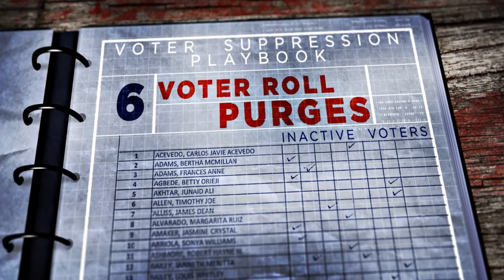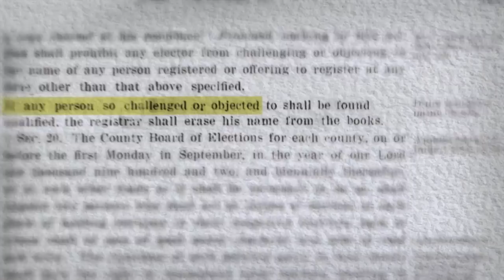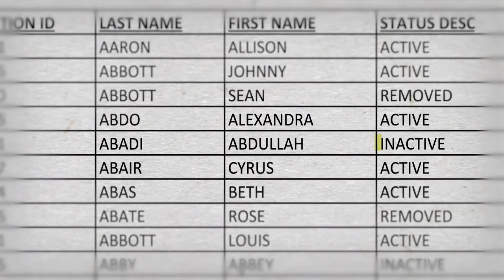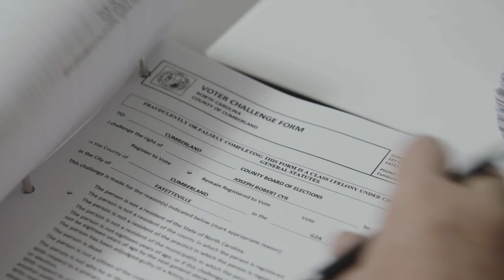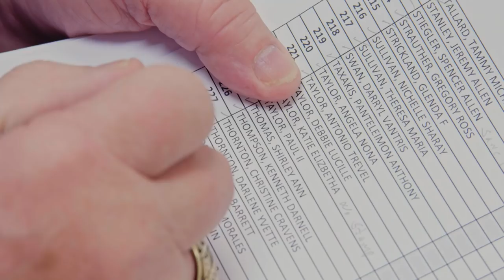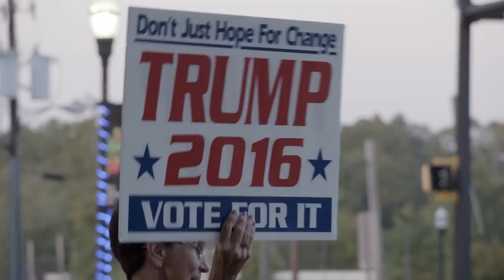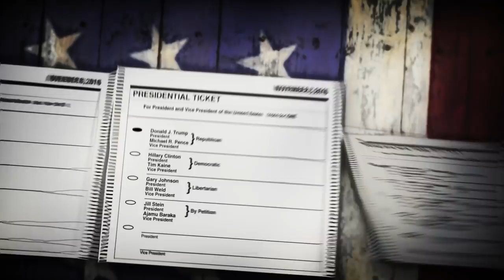Inside the Decades-Long Republican Campaign to Suppress the Vote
Rigged: The Voter Suppression Playbook, a new film from American Issues Initiative, reveals for the first time and in frightening detail the dark, partisan genius behind the decades-long strategy to disenfranchise non-white voters.

The dangerous toll this strategy is taking on the sacred principle of "one person/one vote” is not lost on Rep. Elijah Cummings (D-MD) who says, “I fear that young people will not have the kind of democracy that I experienced.”

Ironically, the film’s key jumping off point is Barack Obama’s victory in 2008, when 25% of his vote came from African-Americans, Latinos, and Asian Americans. It sent a clarion call to Republicans that unless they took drastic action, they faced exile in the political wilderness and possible extinction as a party. Demographics were not on their side.

Republicans had two choices: (1) Develop new policies to appeal to the rising majority of minority voters; or, in the words of former Republican strategist, Mark McKinnon, (2) figure “out how you turn out more of your people and less of the other guys.” As Rigged sadly details, Republicans opted for the latter—deciding to find new ways to suppress the vote.

During the 2016 election, the filmmakers went on the road to see how this voter suppression playbook would be put to use.

In Cumberland County, North Carolina, the filmmakers capture a voter purge where the names of over 6,000 registered voters were removed by the clandestine efforts of a group called Voter Integrity Project. They then find and profile a wrongly purged Cumberland voter who is turned away at the polling place.
In Edwards County, Texas, which is 50 percent Latino, the filmmakers profile a Latino voter who was jailed for voter fraud by a Republican sheriff seeking re-election. Matt Angle, a Texas native and Democratic strategist, says, “The whole idea is to make voting seem like a dangerous proposition—that it’s something that might get you in trouble.”
In Jefferson City, Missouri, the filmmakers are there as the Missouri legislature votes to put on the November, 2016, ballot an amendment mandating voter ID. Cassandra Gould, the daughter of a 1960’s civil rights worker, says, “Voter restriction laws are dancing on my mother’s grave.” Voter ID is now the law in Missouri.
The film notes that one thing did, in fact, go right during the 2016 elections. In the summer in 2016, federal courts overturned or amended voter restriction laws or voter purges in Texas, Wisconsin, Ohio, Georgia and North Carolina.
Obviously, the next play for Republicans after 2016 would include changing the courts. President Trump is now appointing new judges at an unprecedented pace. During a 2018 speech, President Trump boasted, “I have now appointed 145 district judges—that’s world changing, country changing, USA changing, and we’re going all out!”

Meanwhile, the 2018 midterms saw more than its fair share of voter suppression efforts, particularly in Georgia and Florida, but it also witnessed the passage of numerous citizen-led anti-gerrymandering initiatives. And in Florida, voters did away with a law that prevented over a million felons in Florida from being able to vote. So, democracy is making a comeback!

All of this, and more is revealed in our new feature documentary, Rigged: The Voter Suppression Playbook. The film is narrated by Emmy-Award and Tony-Award winning actor, Jeffrey Wright.

Preorder Rigged to watch the full film, which will be released on April 2